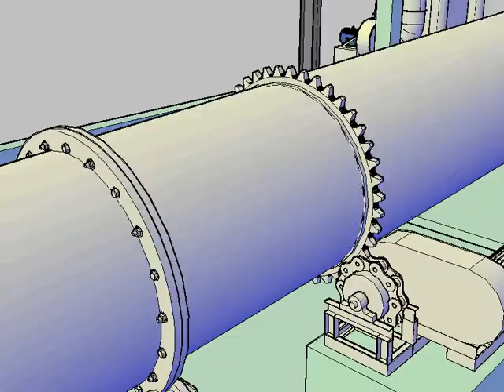DOHOAKYTHUATNCT MÁY SẤY BÙN